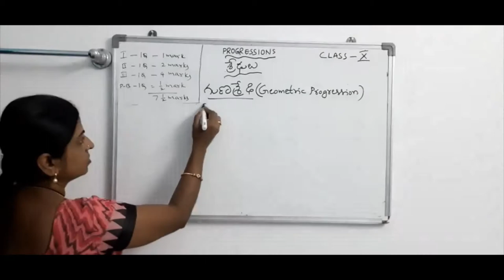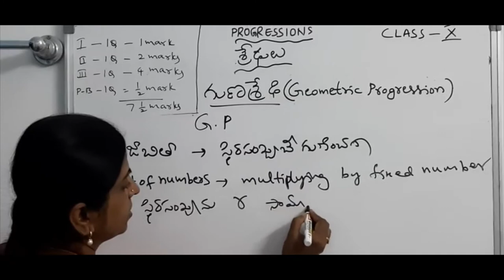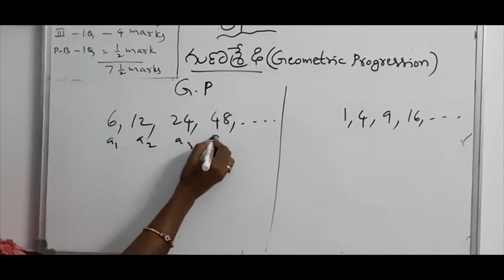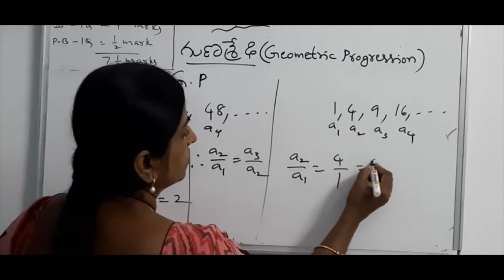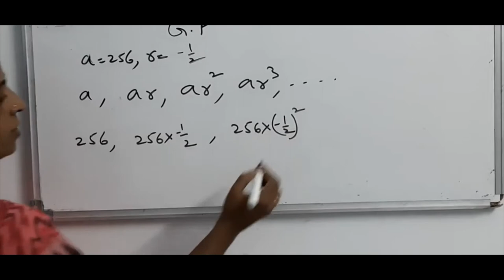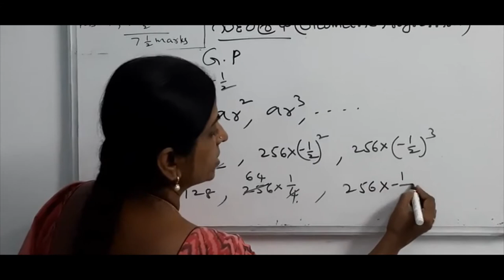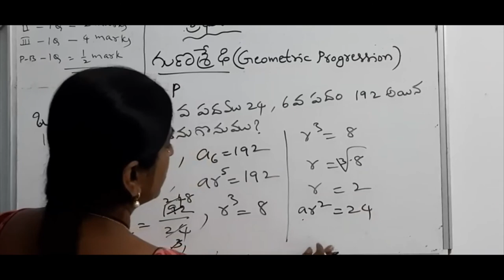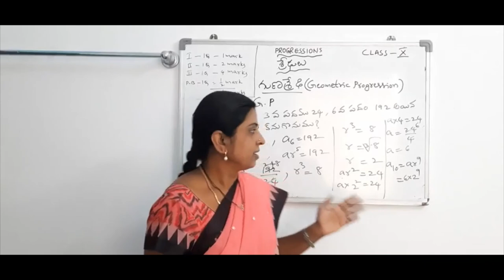SSC Maths Revision progressions rev 4 part-IV